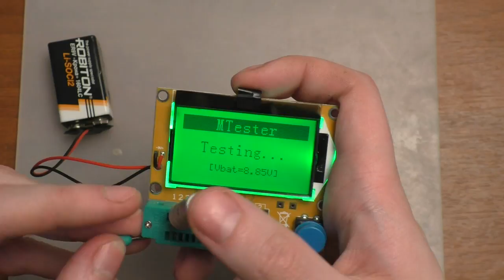Супер измерительный прибор. Транзистор тестер.